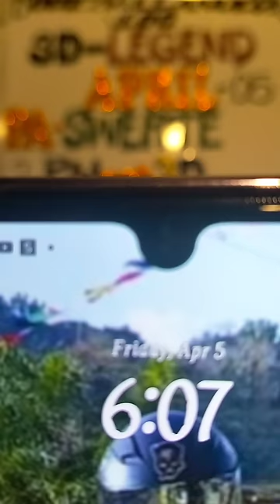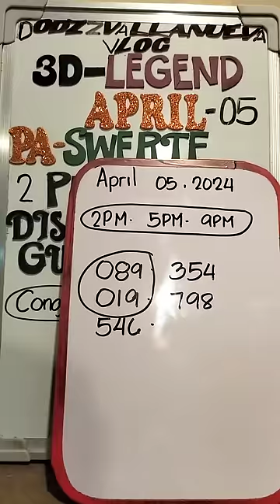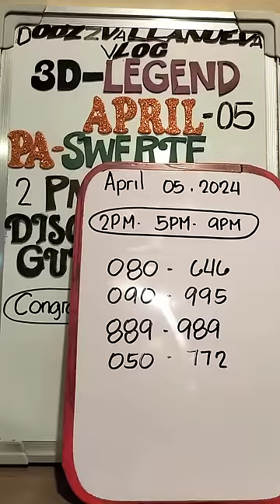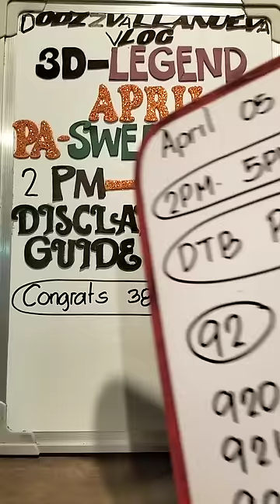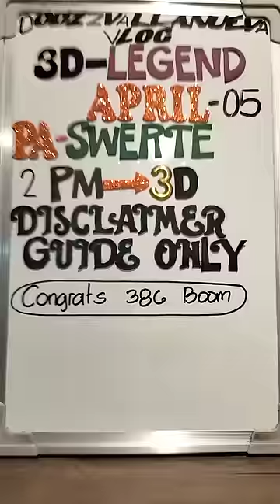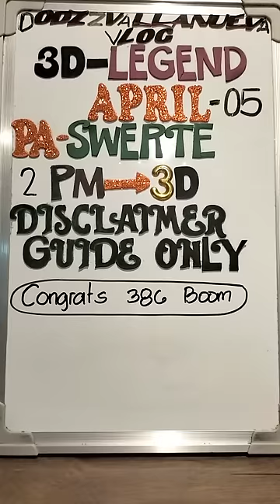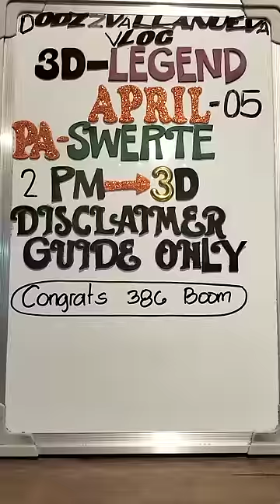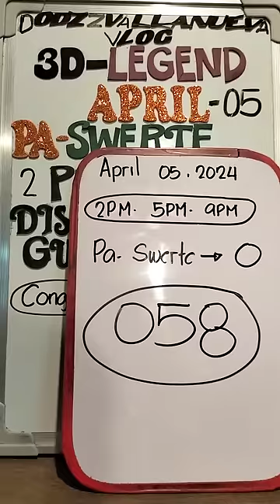2PM 3D LOTTO APRIL 05, 2024